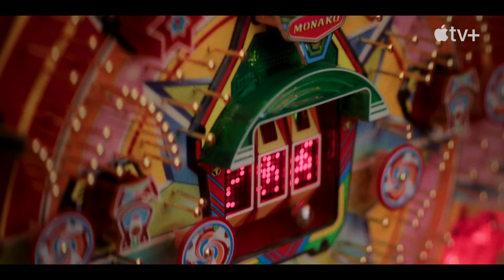Pachinko — Season 2 Official Trailer | Apple TV+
Feeling the ripple effect of WWII, the fate of the Baek family echoes across four generations. Forbidden love, resilience, and moral dilemmas define the journey of Pachinko Season 2 — premiering August 23 on Apple TV+

Based on The New York Times bestselling novel of the same name, “Pachinko” is a sweeping and deeply moving story of love and survival across four generations, told through the eyes of a remarkable matriarch, Sunja. In season two, the parallel stories pick up in Osaka in 1945, where Sunja is forced to make dangerous decisions for her family’s survival during World War II, and in Tokyo in 1989, which finds Solomon exploring new, humble beginnings.

The first season received 11 international awards including a Peabody Award, an American Film Institute Award, a Critics Choice Award and a Gotham Independent Film Award. Season two stars Lee Minho, Yuh-Jung Youn, Minha Kim, Jin Ha, Anna Sawai, Eunchae Jung, Soji Arai, Junwoo Han and Sungkyu Kim

Produced for Apple TV+ by the studio Media Res, “Pachinko” is created and written by Soo Hugh who serves as executive producer. The series is executive produced by Media Res' Michael Ellenberg and Lindsey Springer, and Theresa Kang for Blue Marble Pictures. Season two is directed by Leanne Welham, Arvin Chen, and Sang-il Lee.

Song: “Viva La Vida” by Rosé